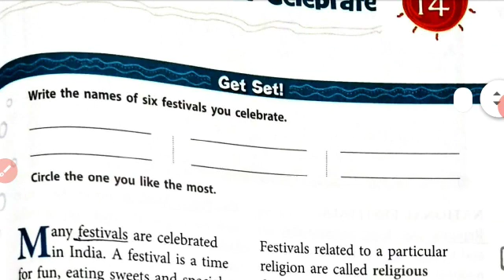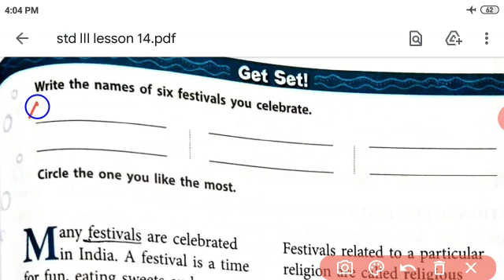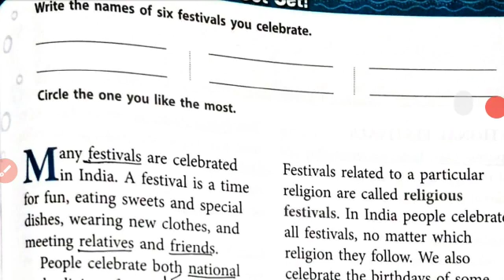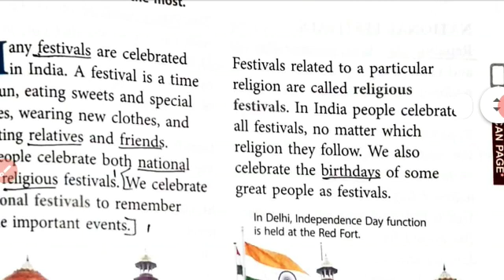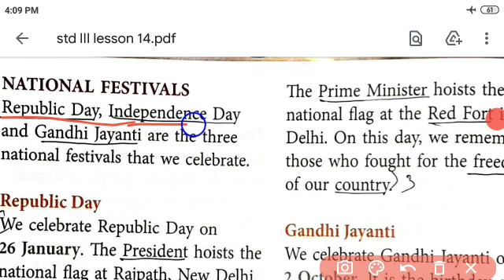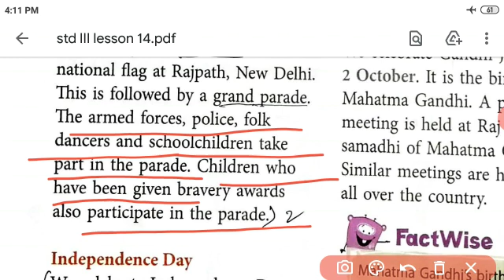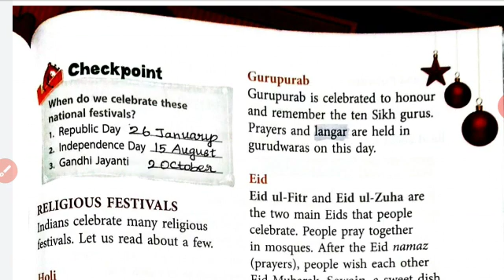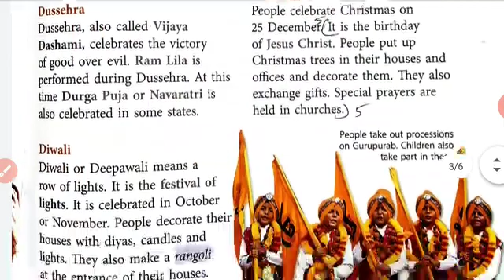III - STD - SOCIAL - LESSON -14 - FESTIVALS WE CELEBRATE - PART - 1